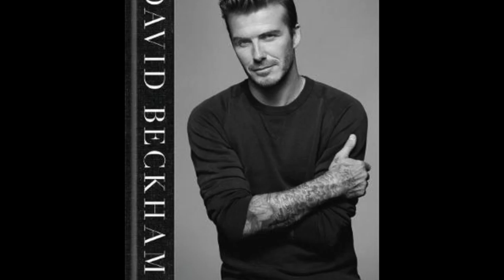PERSONALIDAD BECKHAM: ¿CÓMO CONSTRUYÓ SU IMAGEN?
ES EL FAVORITO DE LAS MUJERES, ¿POR QUÉ? ES UNA FIGURA QUE SE HA CONSTRUIDO SU IMÁGEN
Apoya el canal de ESTILOCRACIA comprando cualquiera de estos productos:

Visita nuestro sitio asociado de Amazon para productos de tu interés: